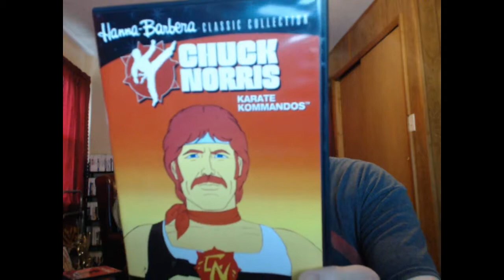Chuck Norris Karate Kommandos: DVD Review (Warner Archive)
A quick look at 80s cartoon series Chuck Norris Karate Kommandos. Its ok. He's Chuck Norris.